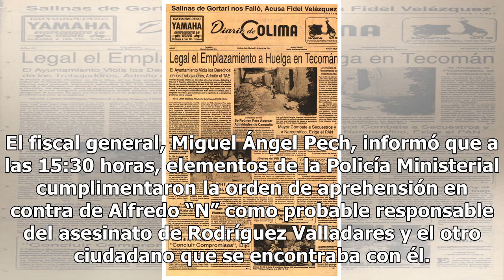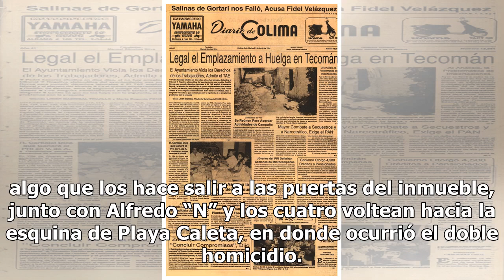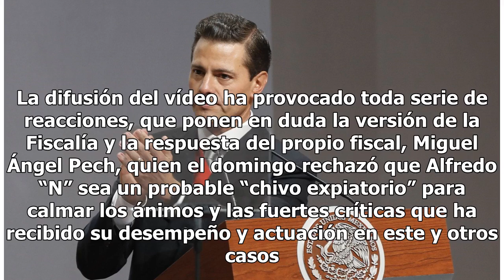Vídeo pone en duda versión de Fiscalía sobre homicida de camarógrafo - El Diario de Yucatán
QUINTANA ROO (El Universal).- La circulación en redes sociales, este domingo, de un vídeo en donde aparece la persona que la Fiscalía de Quintana Roo señala como probable responsable del asesinato de Javier Rodríguez Valladares, dentro de un inmueble, al momento en que se daba el ataque en la calle ...